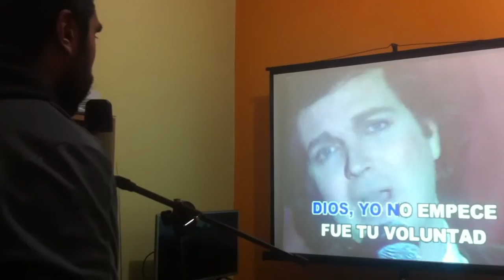Marcelo González, nuestro Camilo Sesto chilensis